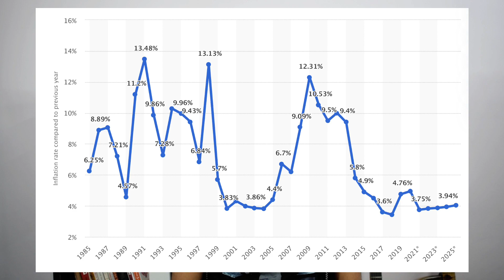Get More Interest In Savings Account | बचत खाते में 7-8% तक ब्याज दर | Auto Sweep | Yugansh Chokra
In this video, we're going to learn about how one can get high interest rate in their bank account similar to what you get in Fixed Deposit - FD.

With Auto Sweep Facility Account, you can earn FD interest of 7-8% in Saving Account or Current Account. In this hindi video, we will also learn - What is an Auto Sweep Account? How you can earn high interest in saving account and current account in a Bank deposit?

Comment and tell me what more videos would you like to see.